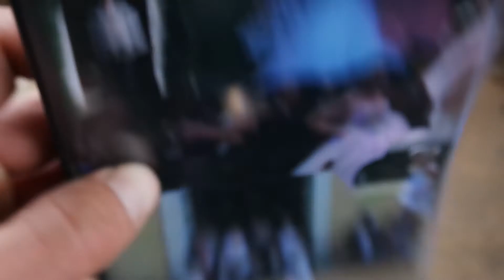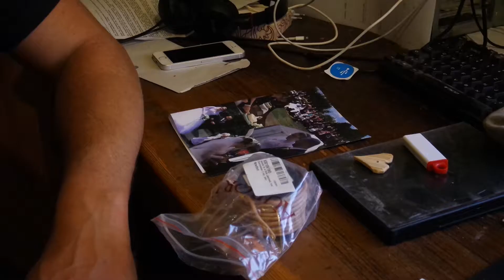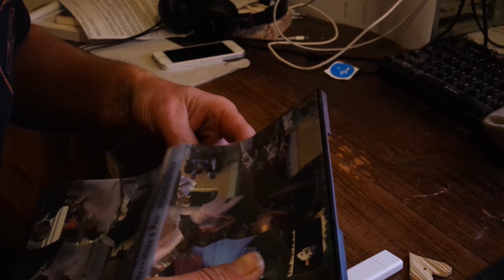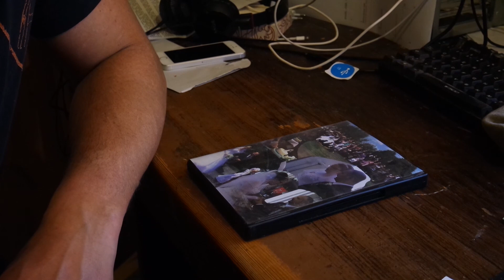DVD Hülle braucht heute keiner mehr, oder?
Für einen USB Stick zum weggeben,  habe ich mir gedacht, eine Hülle wie früher für DVDs wäre angebracht. Ist ja für ein Hochzeitsvideo. Also habe ich mal was ausprobiert.
Kann mir jemand verraten woran das liegen konnte?